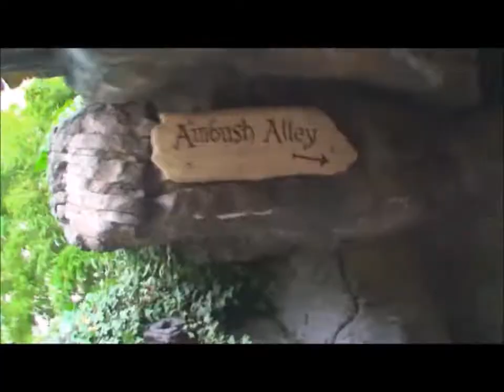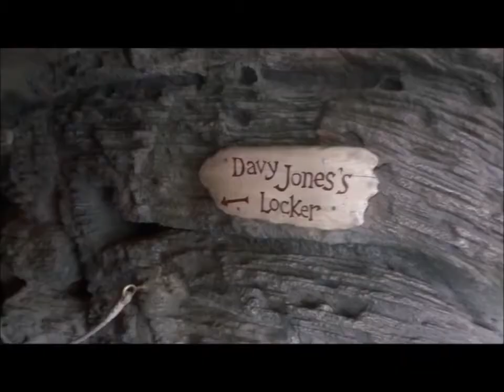adventure isle disneyland paris